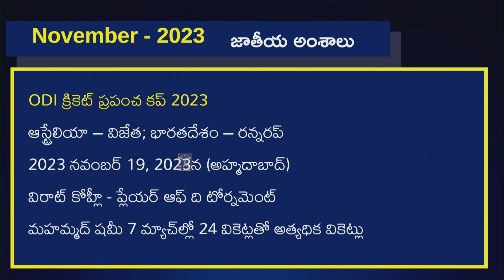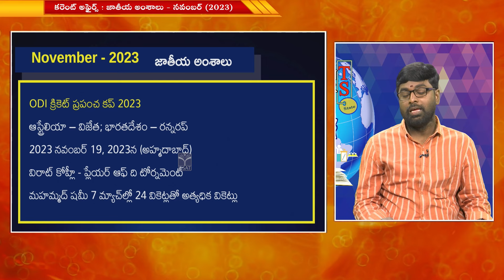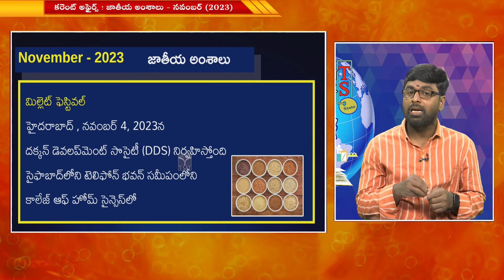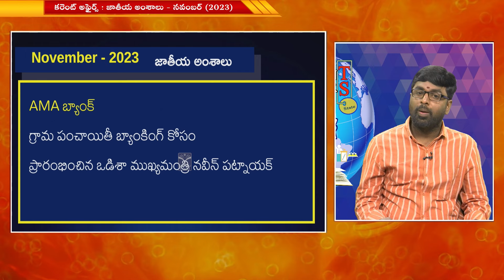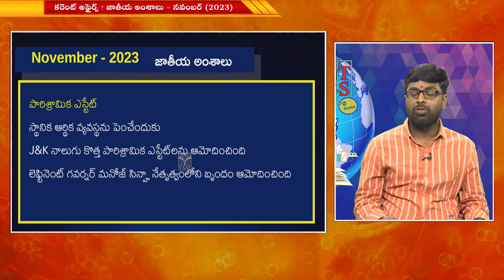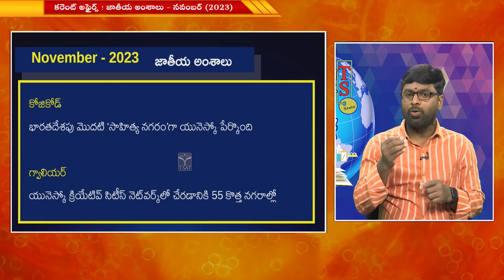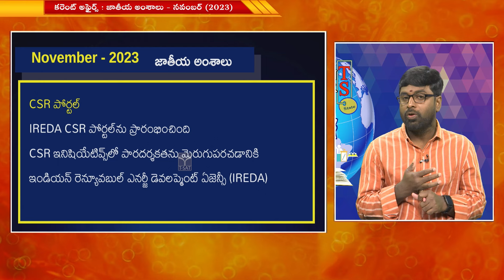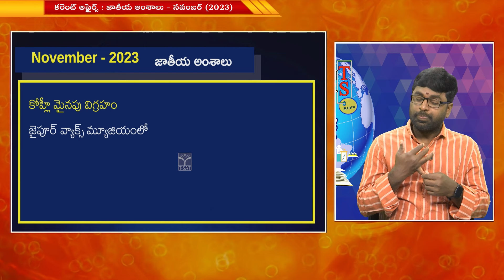Current Affairs - November 2023 - National Issues (Part - 01) | T-SAT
T-SAT Network Digital Classes are Now Available on Following Platforms:

👉Install T-SAT App:
1. For Android Users: Play Store
2. For Apple Users: AppStore

HATHWAY
444
445

BRIGHTWAY
49
50

SITI VISION
39
40

SSC BARATHI
71
72

RVR
133
134

SITI CABLE
38
39

BCN
851
852

AIRTEL
948
949

SUN DIRECT
195
196

2484

2483

GTPL
94
93